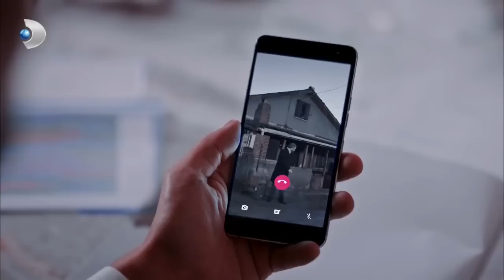Aşkını Kurtarma Sırası Aslı'da! - Siyah Beyaz Aşk 8.Bölüm